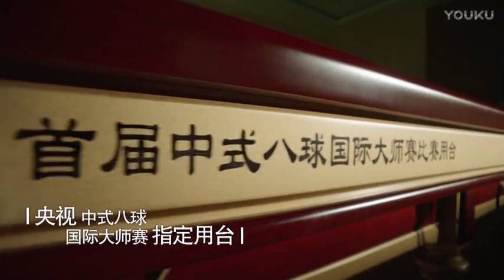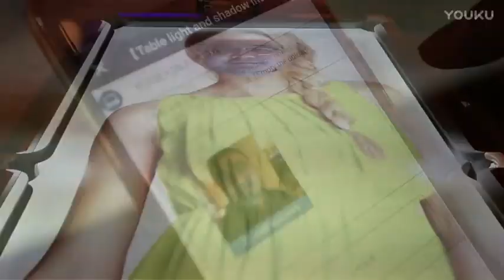Dulehra Vijay VS Fu Kai - 2017 Shijiazhuang Chinese 8 Ball International Open College Qualifier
College Qualifier